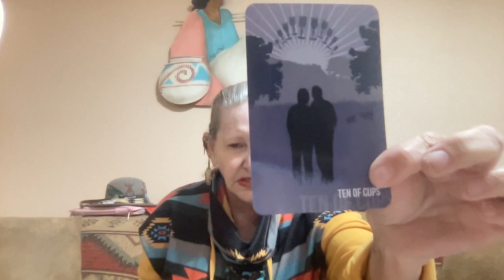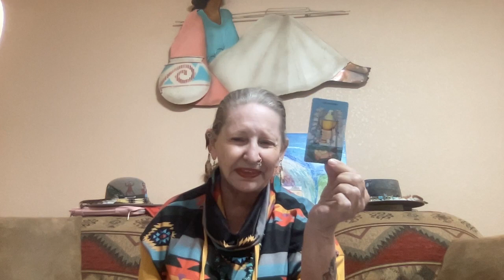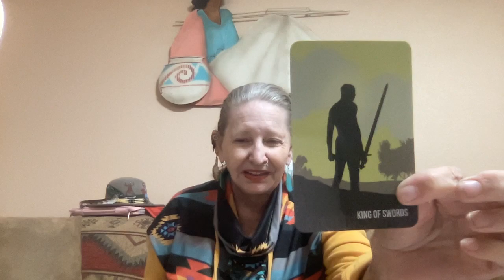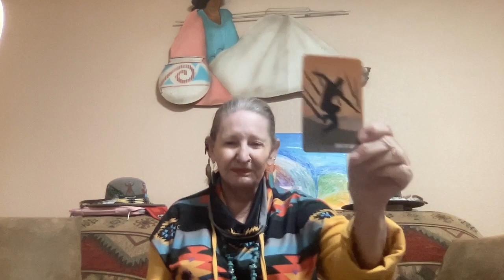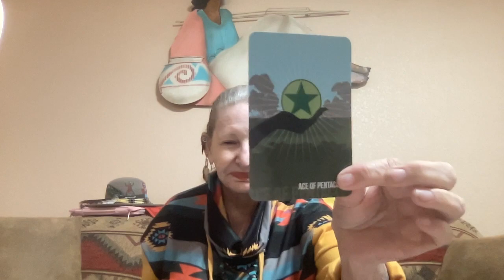Biden Today and Mud Turtle's Leanings Ganga Tarot -